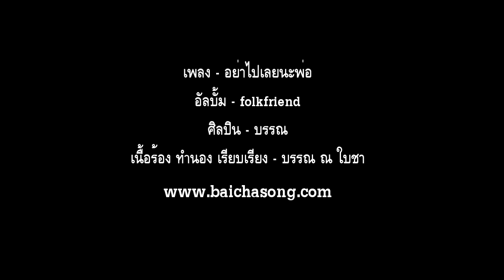อย่าไปเลยนะพ่อ - บรรณ folkfriend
บทเพลงสำหรับพ่อ ด้วยความเป็นห่วงของลูกๆและอยากให้พ่ออยู่กับเราไปนานๆ...
เพลง อย่าไปเลยนะพ่อ / ศิลปิน บรรณ / เนื้อร้อง-ทำนอง-เรียบเรียงดนตรี บรรณ / อัลบั้ม โฟล์คเฟรนด์ / คอรัส โอ๋ ชุติมาและเพชร พชรพรรณ / วางจำหน่าย สิงหาคม 2556 / / สั่งซื้อ cd limited edition ได้ที่
***วีดีโอนี้ใช้ไฟล์เพลง mp3@192 ประกอบเพื่อฟังเป็นตัวอย่างเท่านั้น
หากต้องการคุณภาพเสียงที่สมบูรณ์ กรุณาเลือกซื้อซีดี แผ่นเสียงหรือไฟล์เพลง hi-res studio master ที่
เนื้อเพลง อย่าไปเลยนะพ่อ
- อย่าไปเลยนะ พ่อยังไม่ควรไป
อย่าเพิ่งไปไหน เพราะตรงนี้มีใคร
ห่วงพ่ออยู่เสมอ ยังคอยทุกวัน ที่จะได้เจอ
- อย่าไปเลยนะ พ่อยังต้องมีห่วง
ลูกที่พ่อหวง รักดังเหมือนดวงใจ
มองพ่ออยู่ตรงนี้ และยังพร้อมจะเป็นคนที่ดี
ไม่ให้พ่อมี ความทุกข์
* ใจก็รู้พ่อเหนื่อยและล้า มาตั้งนานอยู่
อาจมีสักวันที่ลูกต้องเดินเดี่ยว
และวันนั้นคงทำใจไม่ไหว ถ้ามาสู่ทางเลี้ยว
ต้องเดินเพียงผู้เดียวโดยไม่มีพ่อ
- อย่าไปเลยนะ ลูกเองก็ยิ้มสู้
อยากให้พ่อรู้ ลูกยืนข้างพ่ออยู่
ลูกได้แต่มองฟ้า อย่าเอาพ่อไป ช่วยฝืนชะตา